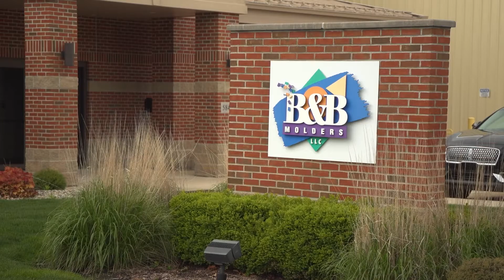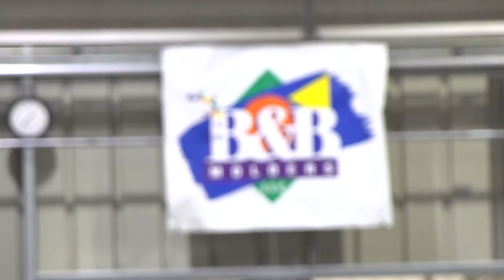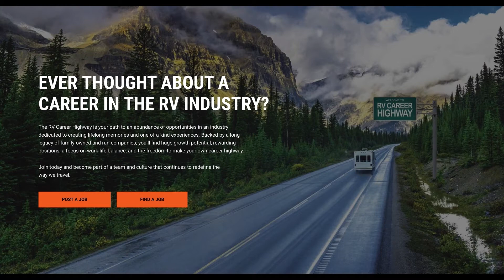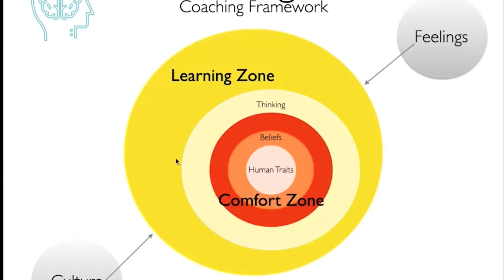Women in the RV Industry - Meet Susan Carpenter on Rollin' On TV Show Segment 2021-13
Susan Carpenter: I am the aftermarket manager for the aftermarket division for B&B Molders. We're an injection molding company. And I've been here 2 years now. I started off in a family business, spent 25 years there, worked my way up from the bottom right up to the very top, and then I realized I wasn't challenged enough and it was time to move on to something else. So I decided to spread my wings and go into a different part of the industry, and that's where I landed here at B&B Molders.